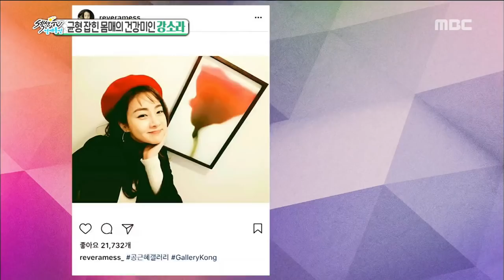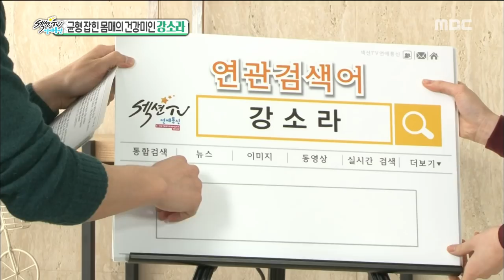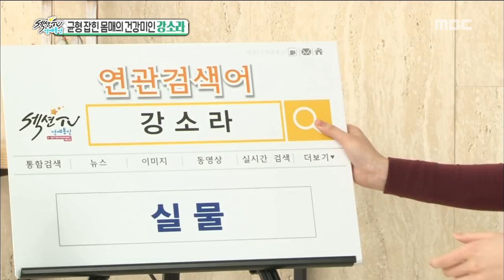[Section TV] 섹션 TV - Healthy beauty Kang Sora Hobby riches!? 20170402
Healthy beauty Kang Sora Hobby riches!?!
▶ More "Section TV” Interview with K-celebs are AVAILABLE↓↓↓↓↓↓↓↓↓↓↓↓

【Section TV】